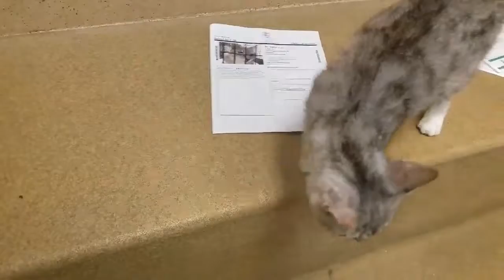Izzy A762817 (ADOPTED 5/19/19)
A wonderful citizen brought Izzy to the shelter when a little girl approached her with the  cat at a gas station and asked her to help find a new home. Izzy is a friendly young girl who will tell you her story while you pet her. She is looking for a loving home with a kind owner.